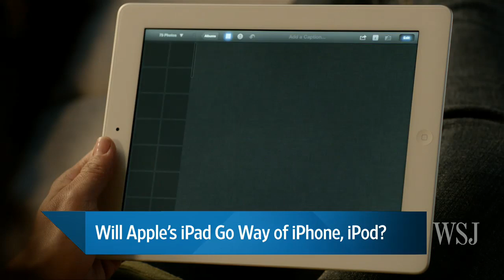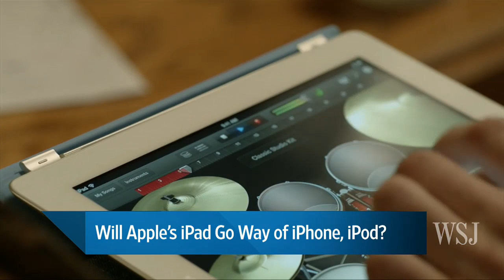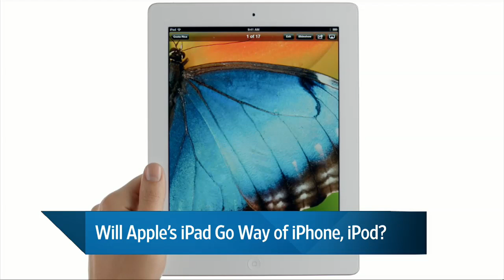Will The New iPad Follow the Path of the iPhone or iPod?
After Apple launches the new iPad Friday, the question will be will it go the way of the iPhone or the iPod? The iPod took the world by storm in 2001 and dominates the MP3 market to this day. The iPhone took the world by storm in 2007 and less than three years later, was eclipsed. Jessica Vascellaro has details on The News Hub.